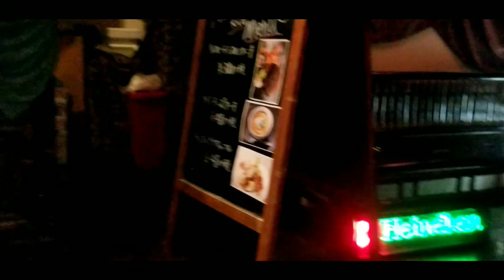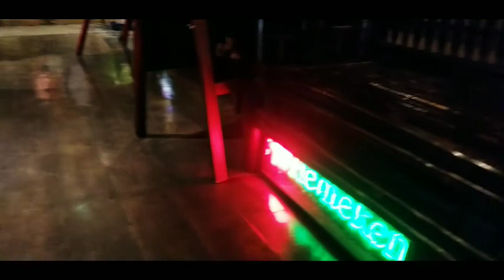Dinner night out driving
Driving around in town at night time